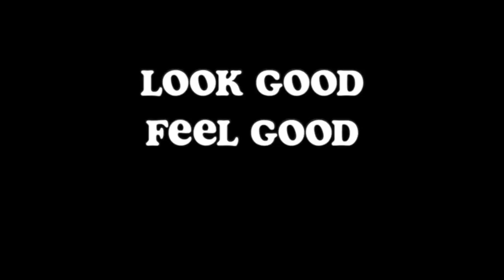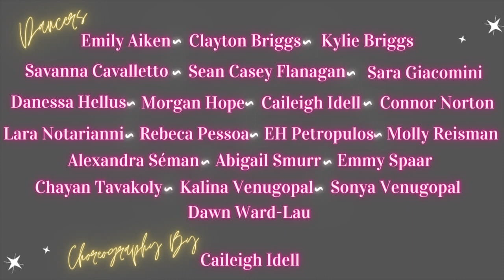Look Good Feel Good (Or: An Ode to Breakfast)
It has been just about a year of COVID and it seems like practically all of life as we knew it has changed. Among those changes is the way many of our bodies look and feel. I myself have gained quite a bit of weight this year and there are days when that feels like an unforgivable crime. What I want to say is this: My body-- all of our bodies-- have been there for us throughout one of the most difficult years in history. They have fought to keep us healthy. They have dealt with loss, pain, change and uncertainty. I feel the weight of those things in my stomach, my back, my shoulders, my chest. My body looks different than it did a year ago. And you know what? Good. Because I AM different than I was a year ago and I'm thankful to have a body that reflects that growth and resilience.

This video is a song my fiancee Cameron and I wrote about the challenges of living up to impossible beauty standards and the daily journey of living in gratitude to our bodies, not in resentment of them.

It features choreography by the amazing Caileigh Idell and the talents of Emily Aiken, Clayton Briggs, Kylie Briggs, Savanna Cavaletto, Sara Giacomini, Danessa Hellus, Morgan Hope, Caileigh Idell, Connor Norton, Lara Notarianni, Rebeca Pessoa, E.H. Petropulos, Molly Reisman, Alexandra Séman, Abigail Smurr, Emmy Spaar, Chayan Tavakoly, Kalina Venugopal, Sonya Venugopal and Dawn Ward-Lau.

Content Warning: Body image issues; eating disorders. (There are no graphic images of these things in this video but they are talked about.) There are resources at the end of the video for anyone struggling with these topics. I will also put the list of resources in the comments.